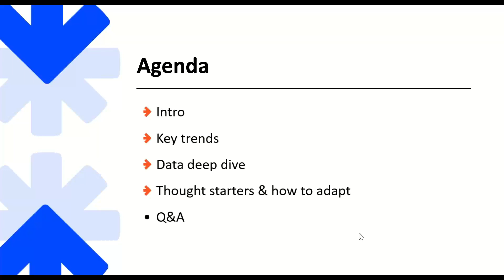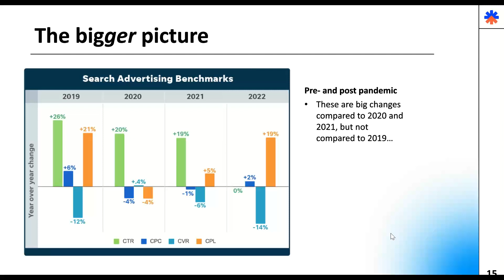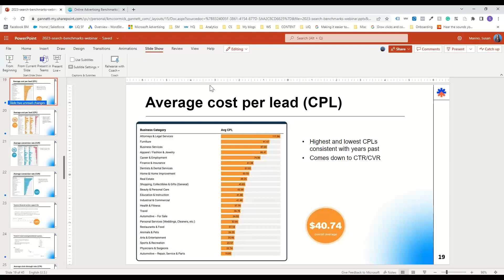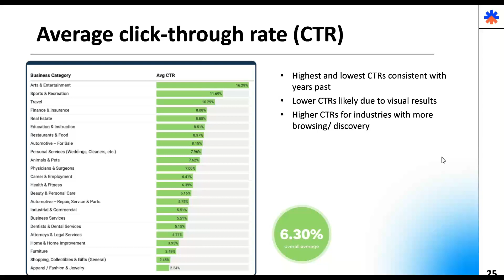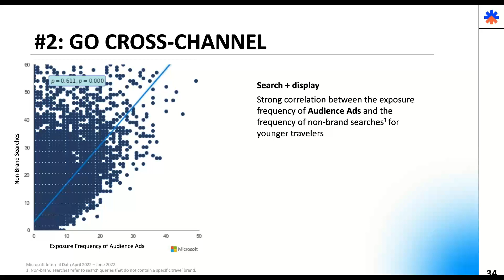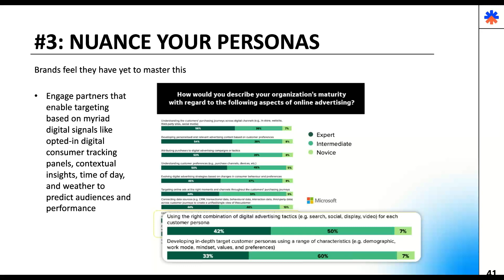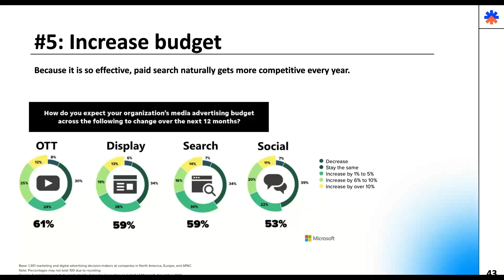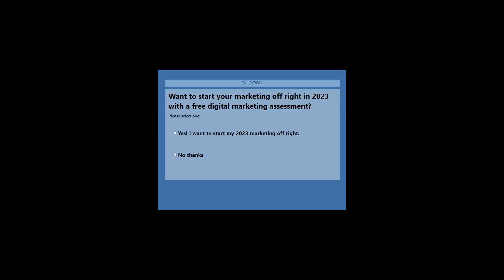2023 Search Ad Benchmarks: The Trends, Tips & Takeaways You Need to Win at PPC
Prices are increasing across the board, and search advertising is no different. So, what can your business do right now to combat rising search advertising costs and still get results in 2023? Wouldn’t it be great to have exclusive data from nearly 80K search campaign cycles?

Watch this webinar recording to learn you can do just that. We'll take cost and conversion data you won’t see anywhere else to give you

• Marketing trends that will shape 2023
• Exclusive vertical data to make the most of your budget
• How to combat rising search advertising costs